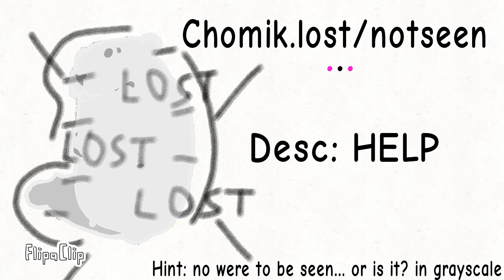Chomik Ideas Pt.9 (yay its here!)